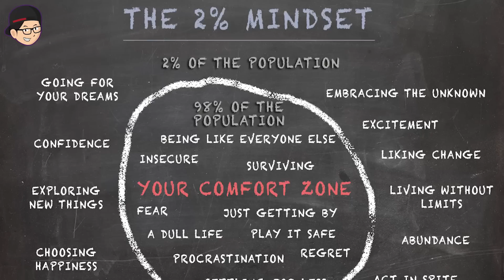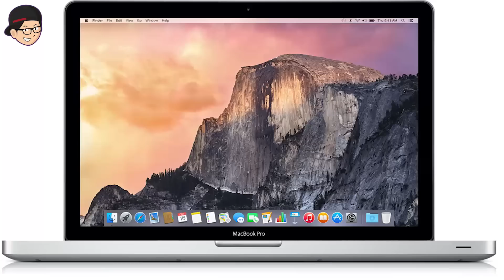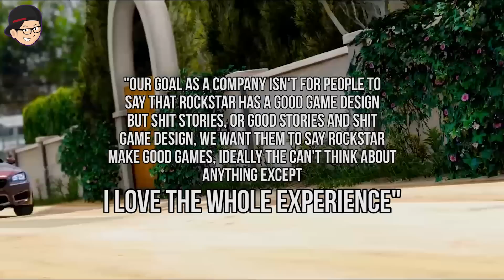Kenapa ROCKSTAR GAMES Tidak Pernah GAGAL ? - Lazy Talk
Hmm, Salah satu konten yang paling menarik yang pernah gue buat, dimana gue mencari informasi dan menganalisa, kenapa game keluaran Rockstar itu ga pernah gagal sama sekali, bahkan seluruh gamenya pasti mendapatkan score yang tinggi dan pastinya tidak lepas dari Kontroversial dan bahkan dalam angka penjualanan selalu berhasil mengalahkan berbagai produk hiburan, apa rahasianya? gue bahas di video ini secara singkat dan padat, so ENJOYY!!, khususnya yang udah nanyain terus untuk video ini, semoga otaknya ga meledak :D

Add idline: louischristian95 untuk join ke LINE GROUP TLM